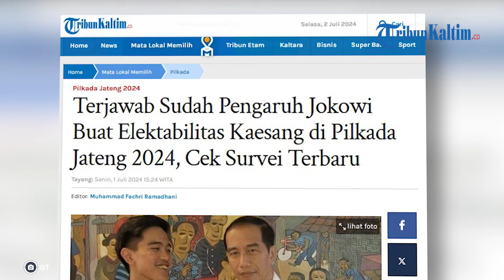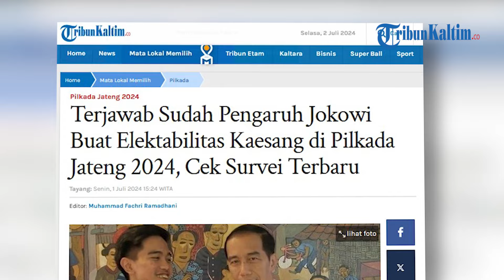Terjawab Sudah Pengaruh Jokowi Buat Elektabilitas Kaesang di Pilkada Jateng 2024, Cek Survei Terbaru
Terjawab sudah pengaruh Jokowi buat elektabilitas Kaesang Pangarep di Pilkada Jateng 2024.
Cek hasil survei Pilkada Jateng 2024 terbaru.
Siapa yang menjadi cagub terkuat Pilkada Jateng 2024?
Dari berbagai survei elektabilitas, posisi cagub terkuat dinamis dan selalu berubah-ubah.
Namun dari hasil survei Lembaga Survei Indonesia atau LSI menunjukkan putra bungsu Presiden Jokowi, Kaesang Pangarep menjadi cagub terkuat di Pilkada Jateng 2024.
Kaesang mengungguli sejumlah cagub terkuat lainnya seperti Hendrar Prihadi hingga Irjen Ahmad Luthfi.
Berdasarkan survei yang dilakukan pada medio 21-26 Juni 2024 itu, elektabilitas Kaesang unggul dengan 15,9 persen.
Sedangkan nama Kapolda Jawa Tengah, Irjen Ahmad Luthfi yang juga disebut akan mencalonkan diri, hanya meraup 12,9 persen elektabilitasnya.
Di posisi berikutnya, anggota DPR dari Fraksi Gerindra Abdul Wachid berhasil memperoleh 7,8 persen elektabilitas.
Disusul kemudian artis peran Raffi Ahmad dengan 6,8 persen.
Sementara Ketua DPD PDI Perjuangan Provinsi Jawa Tengah sekaligus Ketua Komisi III DPR Bambang Wuryanto alias Bambang Pacul hanya berhasil menduduki posisi kelima dengan 5,8 persen.
Rekan Pacul, Hendrar Prihadi yang pernah menjabat sebagai Wali Kota Semarang berada di posisi ketujuh 4,7 persen.
Elektabilitasnya sama seperti Sudaryono, Ketua DPD Partai Gerindra Jawa Tengah.
"Yang sementara unggul adalah nama Kaesang Pangarep, disusul oleh Ahmad Luthfi, lalu nama berikutnya Abdul Wachid, Raffi Ahmad juga ada di situ, Bambang Wuryanto Pacul, Sudaryono, Hendar Prihadi mantan Wali Kota Semarang," kata Direktur Eksekutif LSI Djayadi Hanan dalam jumpa pers virtual, Minggu (30/6/2024).(*)